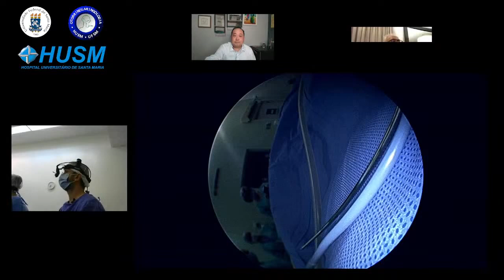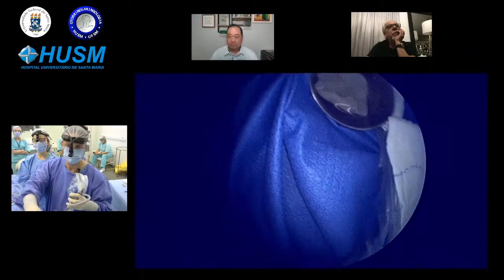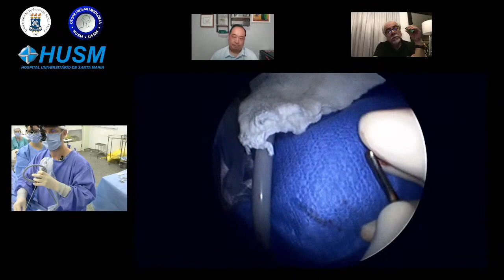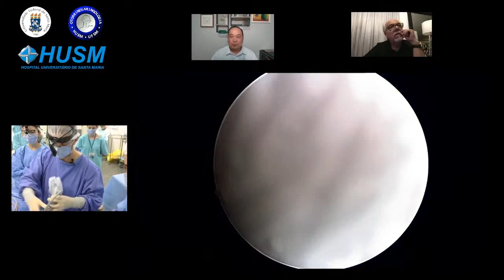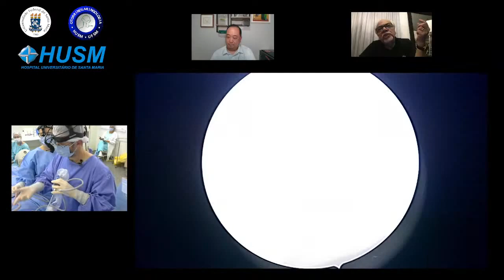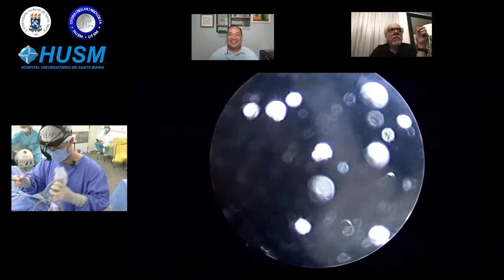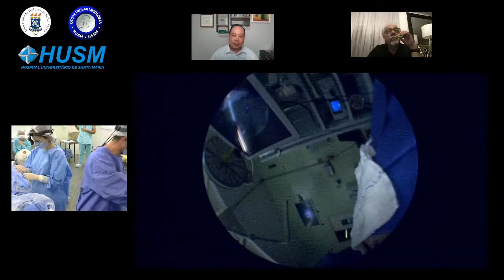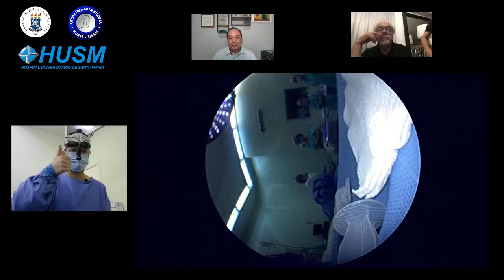OTO Streaming - Septoplastia + turbinoplastia com ligadura da artéria do corneto inferior